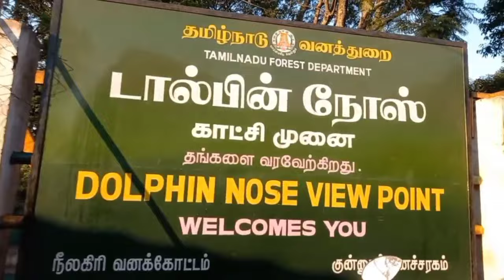குன்னூர் Series(Part -2)|View Point|Boating| Family fun vlog🥰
HOPE YOU ALL LIKE  OUR VIDEOS😻